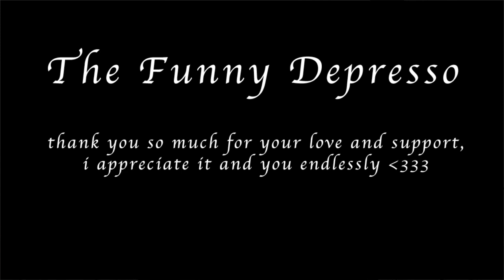how to come out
answering some commonly asked questions from baby gays. talking about coming out, safety, dating, community, and labels.